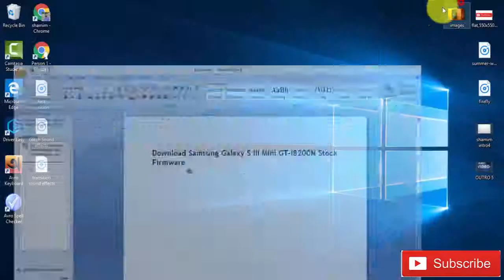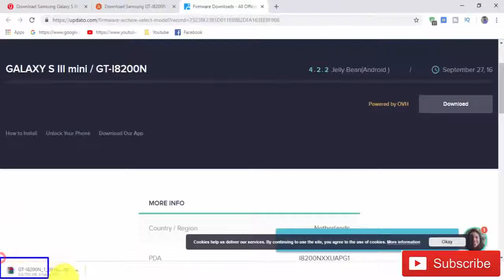Download Samsung Galaxy S III Mini GT- I8200N Stock Rom ! Official Firmware Update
III Mini -s...
In this Website (gsmrom.net) we have managed to share the Original Samsung Stock Rom (firmware) for all the available Samsung Devices. we will give you a tutorial on how to update the firmware of your Samsung Galaxy S  III  GT-I8200N  .

To Download Firmware III Mini-s...

Required for this is:
- your Galaxy S III Mini GT-I8200N  , with at least 30 percent charge.